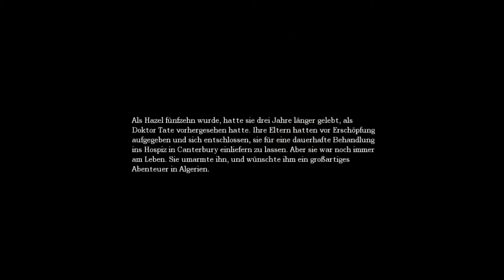Ombo Plays: Amnesia - The Dark Descent [HD] #20 Gefängnisausbruch | Let's Play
Nichts ahnend wollen nochmal zu diesem merkwürdigen blinkenden Durchgang gehen als wir von einer Horde Monster überrascht werden. Die Stecken uns doch tatsächlich in ein Gefängnis. Wie wir da wohl rauskommen?

Unterstützt die Entwickler durch den Kauf des Spiels. Es lohnt sich sehr, und es gibt viele echt gute Custom Build Stories!